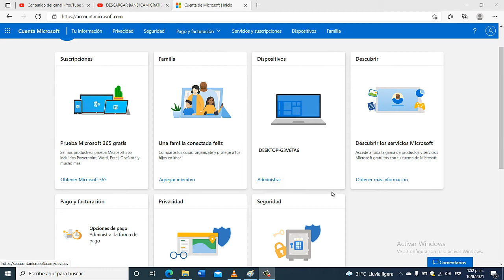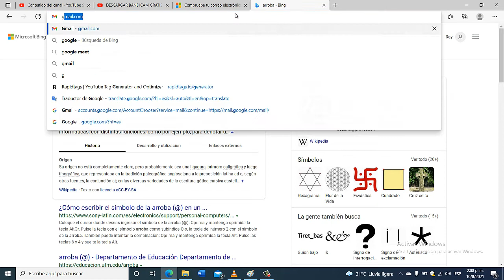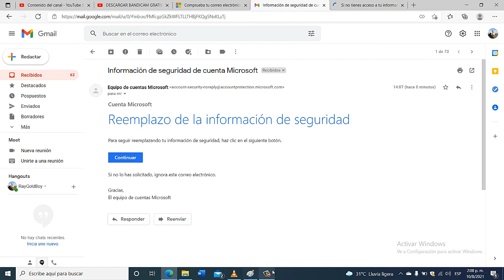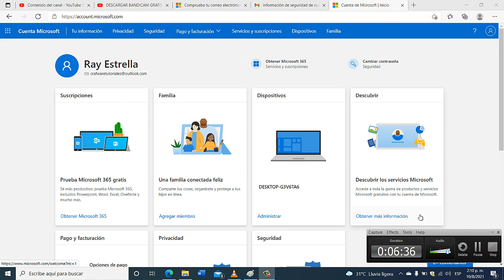como agregar una dirección de correo alternativa a tu cuenta de Microsoft, opción seguridad avanzada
detalles de la Música usada en el vídeo:

Descripción